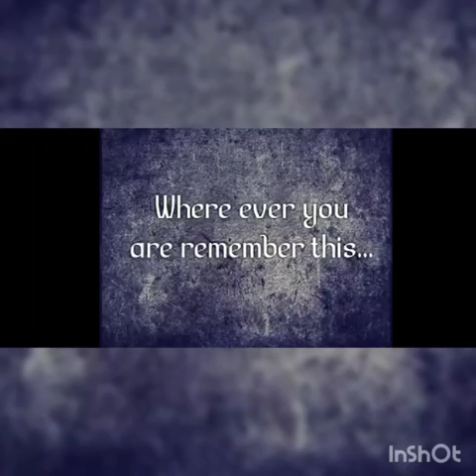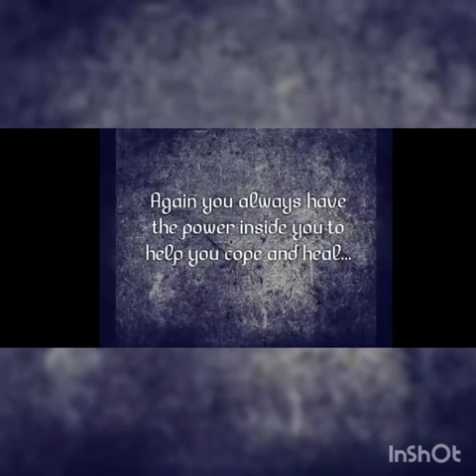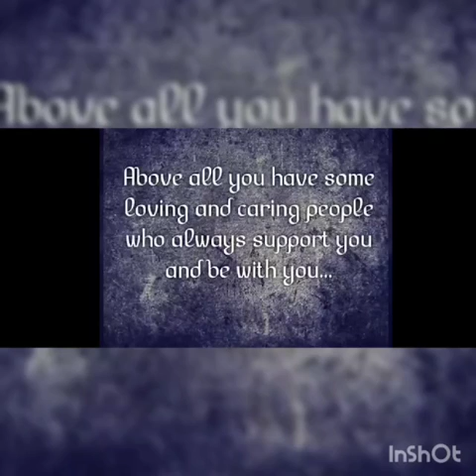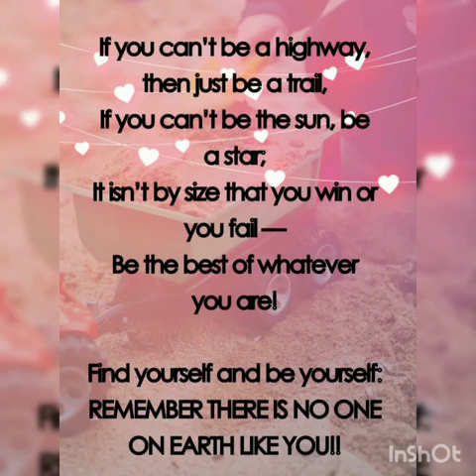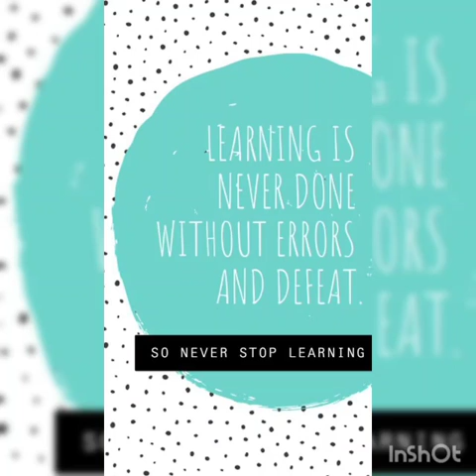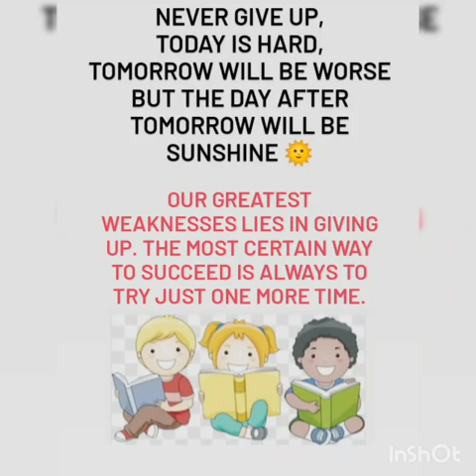Class12 Messages of hope Video Lecture